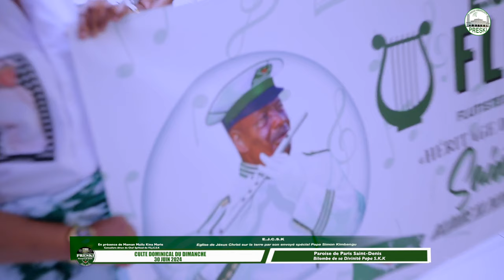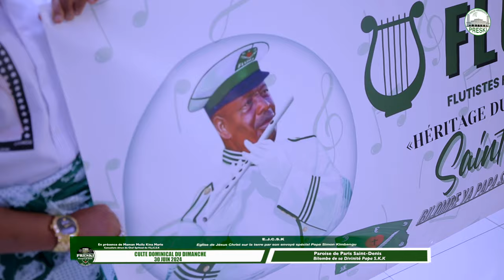Cérémonie de réintégration - Paris Saint-Denis - 30 juin 2024